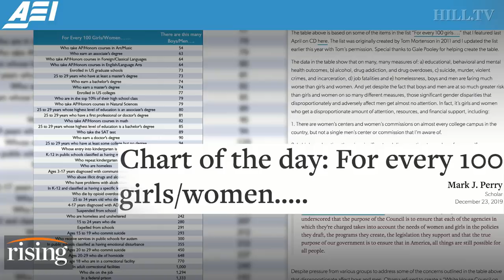Jamie Kilstein: Is there a crisis in masculinity?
Podcast Host Jamie Kilstein weighs in on the idea of a crisis of masculinity.